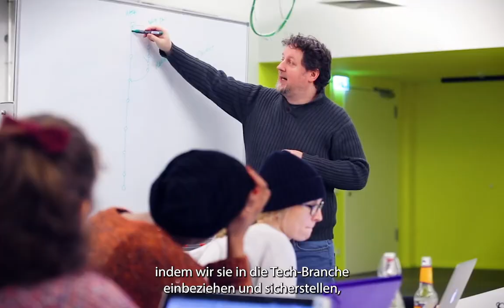Women Empowerment Berlin: FrauenLoop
Dr. Nakeema Stefflbauer ist die Gründerin von FrauenLoop, ein Programm für Frauen, die eine Karriere im Tech Bereich anstreben. Durch das Programm bekommen Frauen die Möglichkeit, mit Pionierinnen zusammenzuarbeiten, die selbst bereits in Tech-Industrie tätig sind, mit der Mission, mehr Frauen in die Tech-Industrie zu bringen und Diversität zu stärken.

Die Videoreihe “Women Empowerment” fand in Kooperation mit IgnoreGravity statt und soll die vielfältigen Initiativen Berlins für Frauen in der Wirtschaft sichtbar machen.